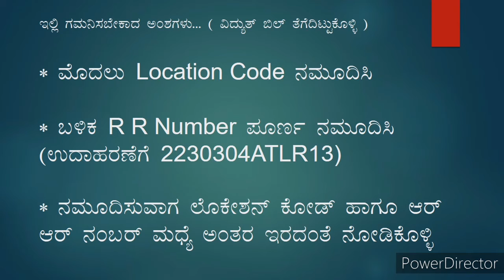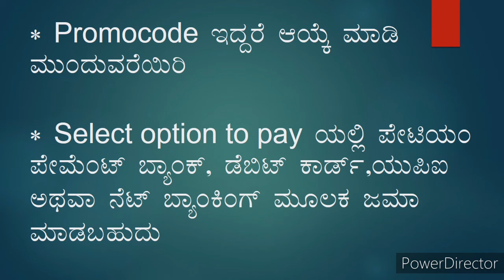How to pay electricity bill for rural area via paytm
ಗ್ರಾಮೀಣ ಭಾಗದ ಜನರು ಪೇಟಿಯಂ ಮೂಲಕ ವಿದ್ಯುತ್ ಬಿಲ್ ಪಾವತಿಸುವುದು ಹೇಗೆ